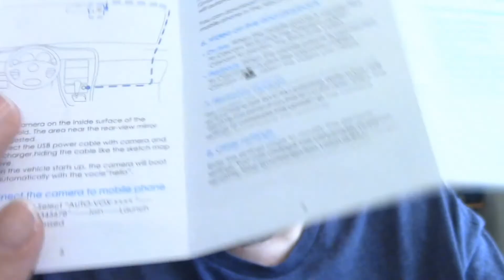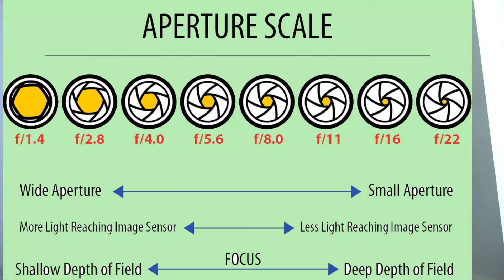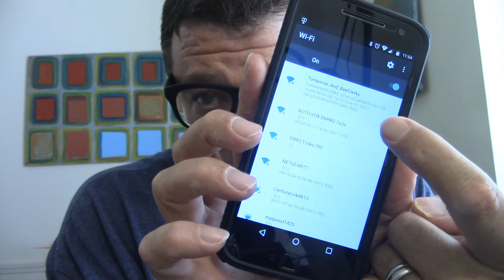WIFI and Gestured Enabled Dash Cam! AUTO-VOX WiFi Dash Cam D6 Pro Extended Review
WIFI and Gestured Enabled Dash Cam!
AUTO-VOX WiFi Dash Cam D6 Pro Extended Review
AUTO-VOX WiFi Dash Cam D6 Pro is a
FHD 1080P Dashboard Camera Recorder Car Dash Cam with
Super Night Vision,
Super Image Resolution -- Equipped with six full glass F1.8 lens and Panasonic CMOS Sensor,upgraded Auto-Vox D6 Pro provides you with 1920*1080P Ultra HD video and super night vision.
*Convenient Gesture Photography -- Take a picture by simply waving your hand at fleeting moments. No missing of any interesting moments or anything you want to record.
*WiFi Connection&Born To Share -- Operating the Dash Cam at your Phone with WiFi connection. Easily sharing your driving pictures and videos to your Instagram, Facebook, Twitter via phone APP.
*Rotatable Angle with 300 Degree -- Ensure capturing wonderful scenery in different angles during the journey.
*General Functions -- Equipped with G-sensor,WDR,Loop recording. The G-sensor sensitivity level can be adjusted via APP.
*G-Sensor,WDR,
*Loop Recording,
*300°Rotate Angle

My BUDGET Camera Gear-
Canon XC-10
Canon EOS 77D
Canon EOS M6
Canon PowerShot G9X
Canon Vixia HFR 70
Canon Portrait and Travel Two Lens Kit
50mm f/1.8 and 10-18mm Lenses